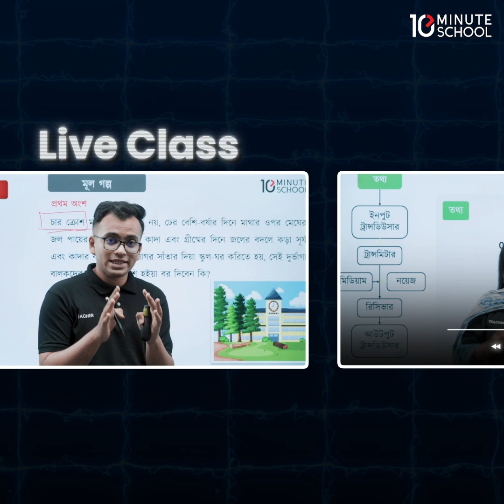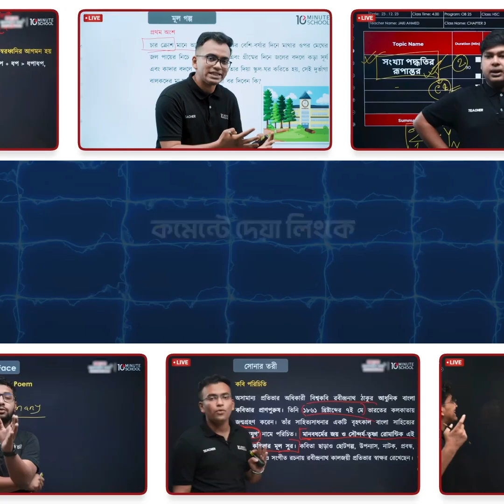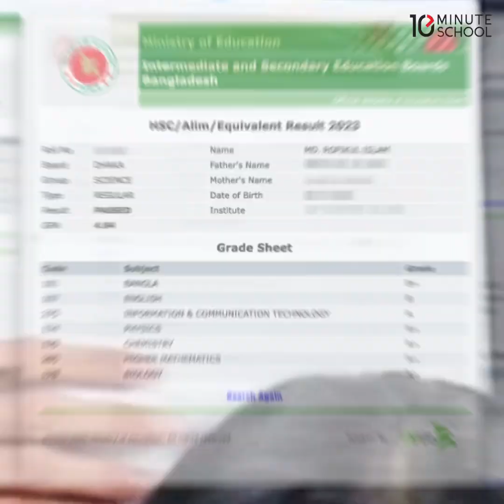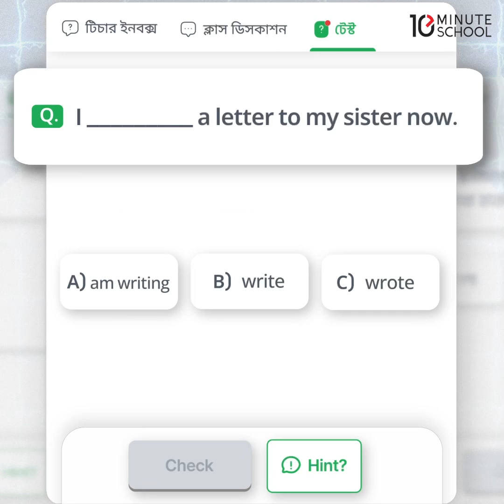HSC 26 বাংলা, ইংলিশ, আইসিটি বয়কে জয় করুন। 10 minute school.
ডিস্কাউন্ট এর মিয়াদ শেষ আগামীকাল
HSC 26 অনলাইন ব্যাচ ( বাংলা, ইংরেজী এবং আইসিটি ) এখন মাত্র ৩৫০০ টাকায়।😲
[ উপরের লিঙ্ক থেকে কোর্স কিনলে ৫০০০ টাকার কোর্স কিনতে পারবে ৩৫০০ টাকায় ]

HSC 26 অনলাইন ব্যাচ [১ম ও ২য় পত্র - PCMB এবং BEI ফুল] এখন মাএ ১৪৯০০ টাকায়।😲
[উপরের ডিসকাউন্ট লিংক থেকে কোর্স কিনলে ২১০০০ টাকার কোর্স কিনতে পারবে  ১৪৯০০ টাকায়]

HSC 26 অনলাইন ব্যাচ বিজ্ঞান বিভাগ [১ম পএ এবং ২য় পএ ফুল] এখন মাএ ১১৯০০ টাকায়।😲
[ উপরের ডিসকাউন্ট  লিঙ্ক থেকে কোর্স কিনলে ১৫০০০ টাকার কোর্স কিনতে পারবেন ১১৯০০ টাকায়]

HSC 26 অনলাইন ব্যাচ বিজ্ঞান বিভাগ [১ম পএ ফুল] এখন মাএ ৬০০০ টাকায়।😲
[ উপরের ডিসকাউন্ট  লিঙ্ক থেকে কোর্স কিনলে ৬৫০০ টাকার কোর্স কিনতে পারবেন ৬০০০ টাকায়]

HSC 26 অনলাইন ব্যাচ বিজ্ঞান বিভাগ [১ম পএ সাইকেল ১] এখন মাএ ৩২৫০ টাকায়।😲
[ উপরের ডিসকাউন্ট  লিঙ্ক থেকে কোর্স কিনলে ৩২৫০ টাকার কোর্স কিনতে পারবেন ৩৫০০ টাকায়]

ফেসবুক লাইট থেকে কোর্সে ভর্তি হবেন না। ❌❌

💥📞 কোর্স সম্পর্কিত যে কোন সহযোগিতা পেতে হোয়াটসঅ্যাপে মেসেজ করুন, ধন্যবাদ। 👉